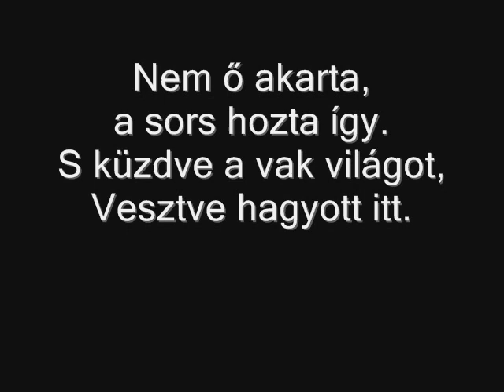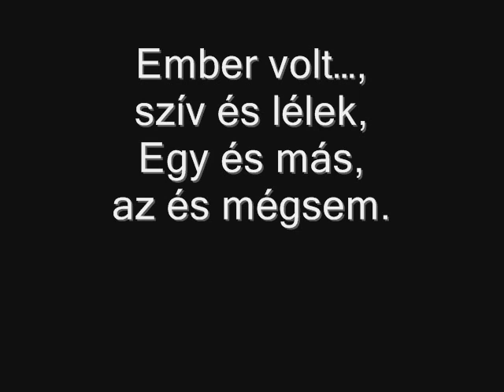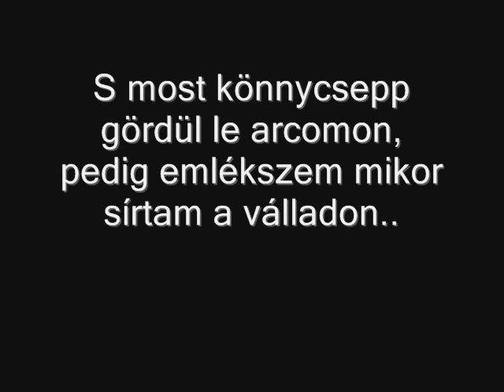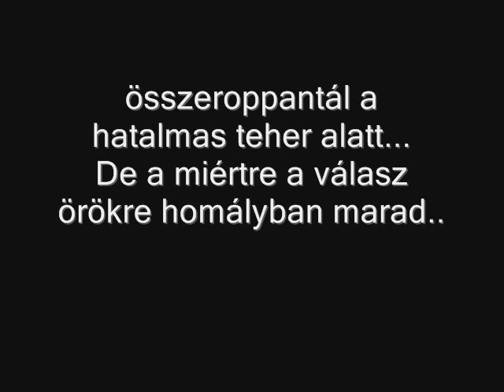Gattyán Gábor emlékére (1988-2011)